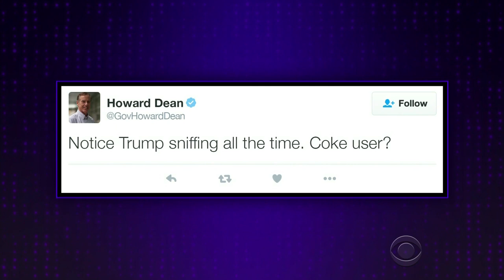Recapping Trump-Clinton Debate No. 1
James looks at the biggest takeaways from the first debate between Donald Trump and Hillary Clinton, including excessive sniffling and a feisty reporter.